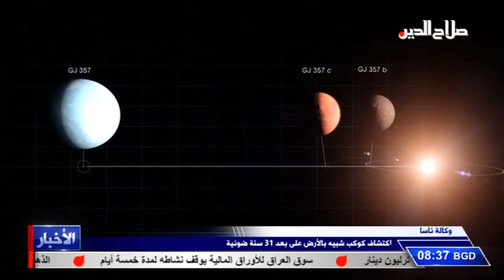اكتشاف كوكب شبيه بالأرض على بعد 31 سنة ضوئية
وكالة ناسا

اكتشفت إدارة الطيران والفضاء الأمريكية ناسا , كوكبا عملاقا شبيها بالأرض على بعد واحد وثلاثين سنة ضوئية من كوكبنا يدور حول نجم اسمه , جي جيه ثلاثمئة وسبعة وخمسين . وتحقق الاكتشاف نتيجة عمل أحد الأقمار الصناعية التابعة لناسا والمعروف اختصارا باسم (تيس) ويعمل على رصد الكواكب خارج المجموعة الشمسية. وبعد العثور على النجم الجديد والكواكب التي تدور حوله، جرى رصد الكوكب الذي قد يكون قابلا للعيش فيه . وتقول ناسا إن على العلماء الآن قياس كثافة الغلاف الجوي للكوكب لتحديد ما إذا كان كثيفا بما يكفي لحبس الحرارة اللازمة للتدفئة والسماح بوجود ماء سائل على سطحه .